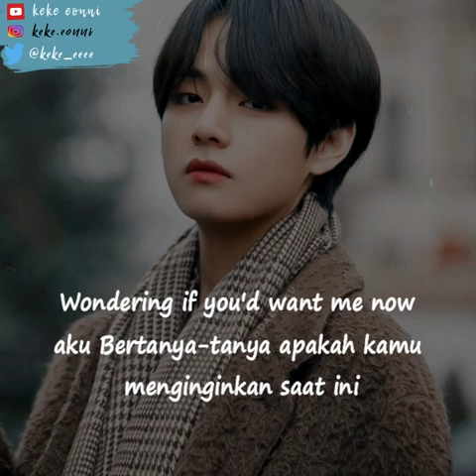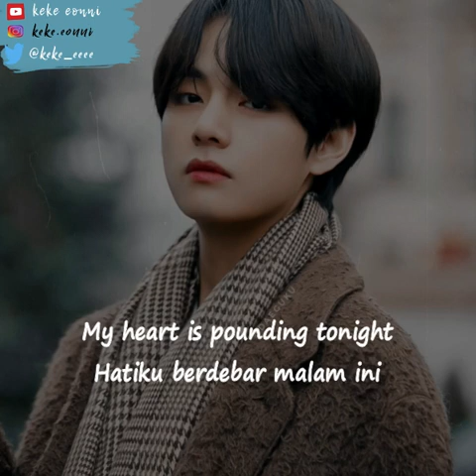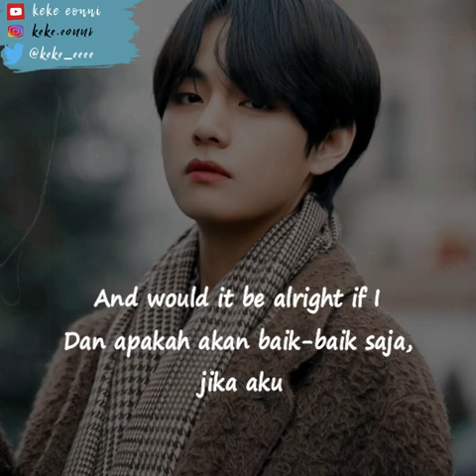V (BTS) SWEET NIGHT OST ITAEWON CLASS PART 12 SUB INDO